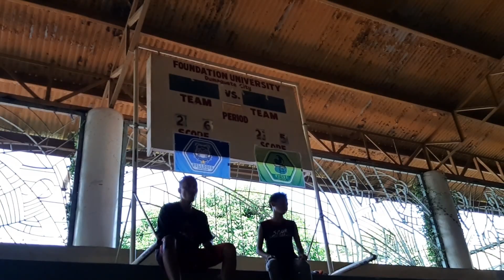Green Vipers vs Blue Bulldog.